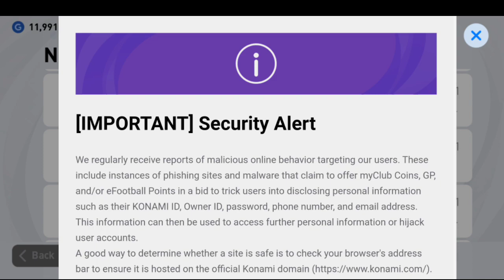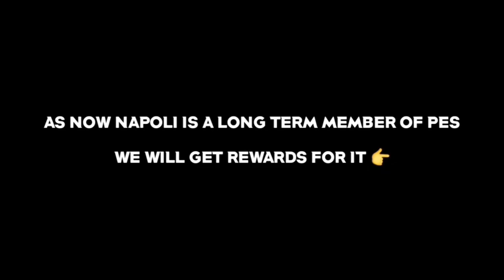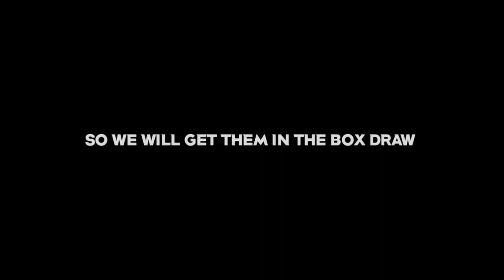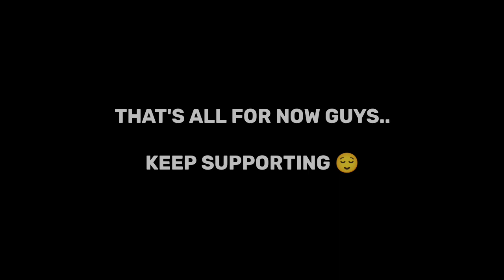NEW UPDATE | 450 MILLION DOWNLOADS + RASHFORD CAMPAIGN | DATE AND REWARDS | LUMINOUS GAMING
3×ICONIC RONAl

FREE ICONICS 🤩

Hello Everyone !

FREE ICONICS 🤩

Hello Everyone !

2021